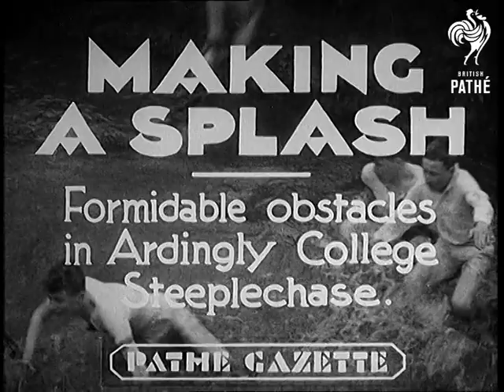Making A Splash (1935)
Item title reads - Making a splash.  Formidable obstacles in Ardingly College steeplechase.

Sussex.

M/S as a group of junior boys run across a field.  M/S as they jump into a brook and out of the other side, M/S as Haynes is first through the finish line. C/U of him grinning.   M/S of seniors, they get into their shorts and T-shirts, the starting pistol is fired and they all set off across the field. Various shots as they jump in a brook and scramble out of the other side. M/S as the winner, Sexton, runs through the line, younger boys applaud. C/U as he smiles.
 FILM ID:819.14